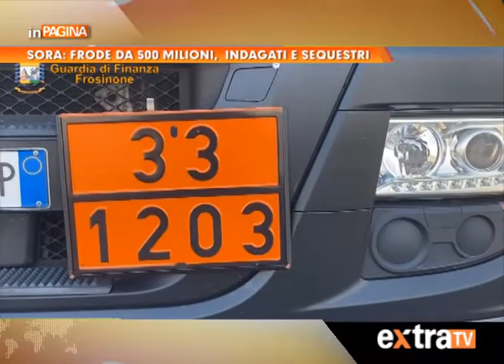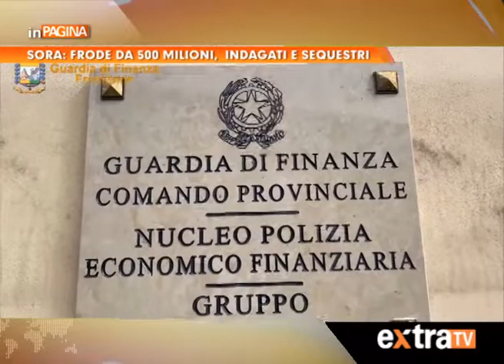Sora: Operazione Diesel Free Tax, maxi frode e 116 denunce